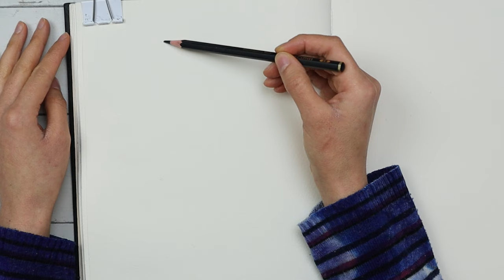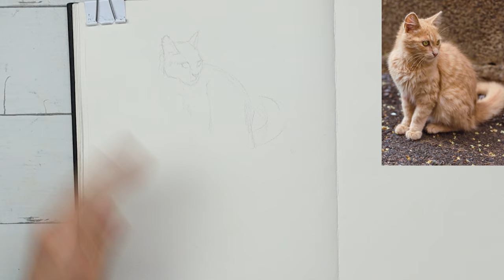Come DISEGNARE i gatti 🎨🐈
In questo video vi mostro qualche studio a matita e ad acquerello monocromo sui gatti in diverse pose, per capire meglio questo soggetto e darvi qualche consiglio su come affrontarlo.

Per qualsiasi domanda non esitate a lasciare un commento qua sotto :)